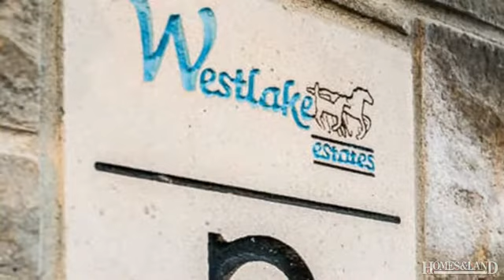$1,499,900 4 BR 4 BA in HAMPTON L0B 1J0. Call Dianna Mandzuk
LUXURY LIVING ON 1.49 ACRES!! *Stunning 3364 sf residence with attached double garage offering 4+1 bedrooms *Ideally situated in 'Westlake Estates' on 1.49 acres *Major recent renovations inside and out, spending approximately $600,000 inclusive of a new custom kitchen and rear yard oasis *Ideally located minutes from Bowmanville, Oshawa and the 407! Find out more about this home for sale